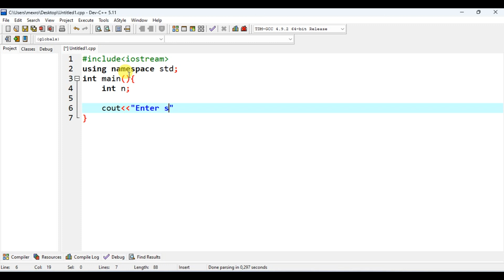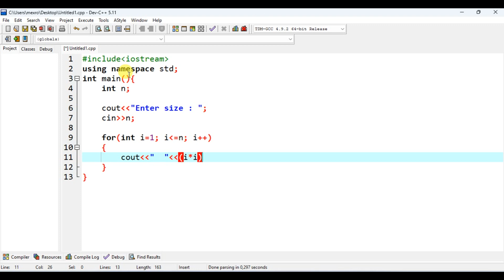C++ Square No series.C++ Pattern code.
java,kotlin,android studio,android developer,C++ Square No series.C++ Pattern code.